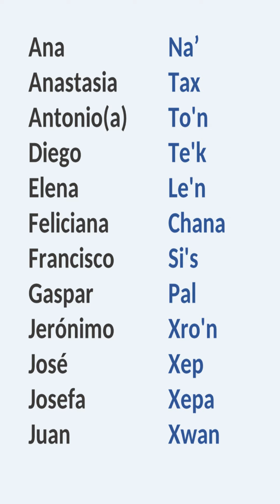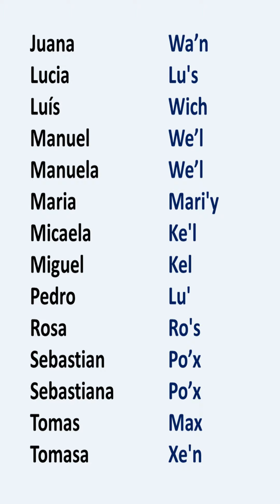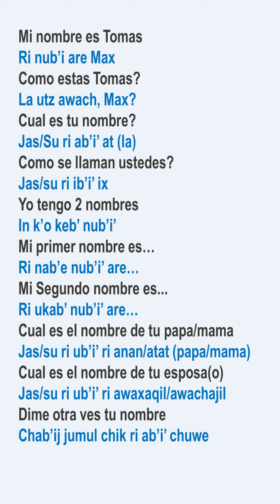NOMBRES de PERSONAS en K'ICHE'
los NOMBRES de PERSONAS en idioma KICHE,  nombres propios en kiche